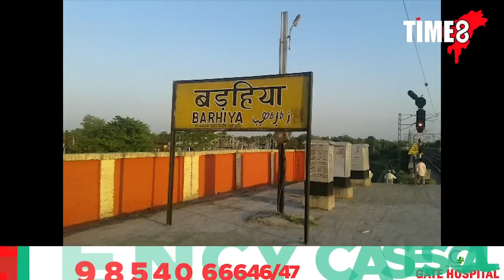ৰসগোল্লাৰ বাবে সম্পূৰ্ণৰূপে বন্ধ হৈ পৰিল ৰে'লৰ চলাচল।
ৰসগোল্লাৰ বাবে সম্পূৰ্ণৰূপে বন্ধ হৈ পৰিল ৰে'লৰ চলাচল। বাতিল হ'ল ১২খনতকৈও অধিক ৰে'ল,পথ সলনি হ'ল ১০০খনকৈ ৰে'লৰ।কিন্তু কিয় ?